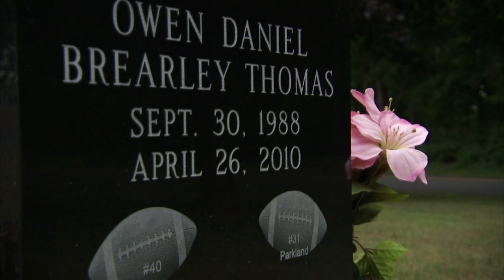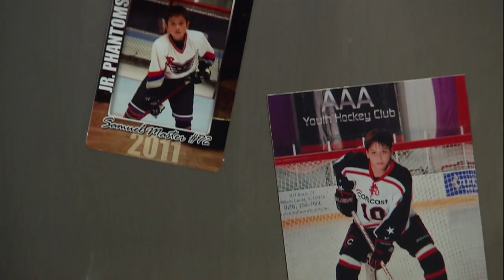Head Games Documentary Official Trailer [HD]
HEAD GAMES
Head Games is a revealing documentary about the concussion crisis in sports. Athletes and parents share their personal struggles in dealing with concussions from the professional to youth levels. From acclaimed director Steve James (Hoop Dreams, The Interrupters) and award-winning producer Bruce Sheridan, Head Games takes a deeper look at the devastating and long-term effects of concussions in all sports. Inspired by events from the book Head Games written by Christopher Nowinski, the film offers eye-opening insight and cutting-edge science on head trauma from the nation's leading medical experts.